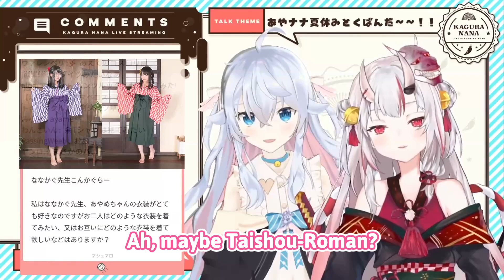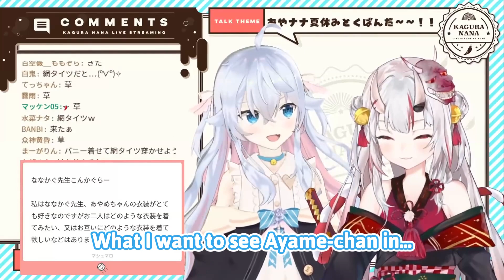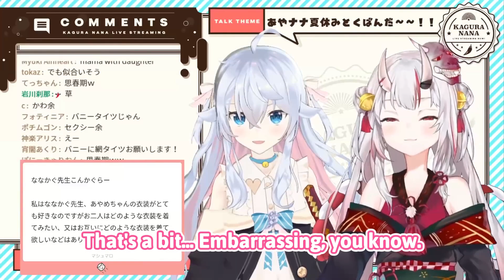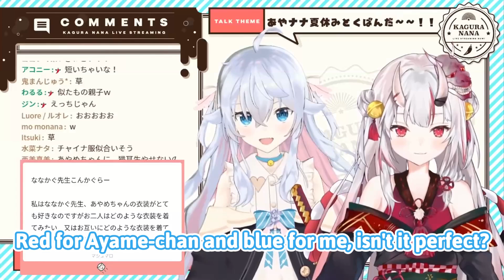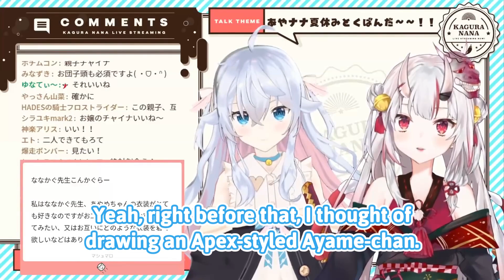Kagura Nana & Nakiri Ayame - Outfit Talk [ENG SUB]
Probably the hardest clip I ever translated. Quirky segment and several people talking. However, it was quite interesting, so I did it anyway. Who could've thought that fishnets would give me more troubles than name puns.

Huge thanks to Seni, Pappy, Pink Tea, ZoboCamel, The n00b Avenger, @RyuzuTranslations, Tronquete, Mega~, @blubsubs6989, Green Spell, @oot999, and everyone else for QC and style advice.